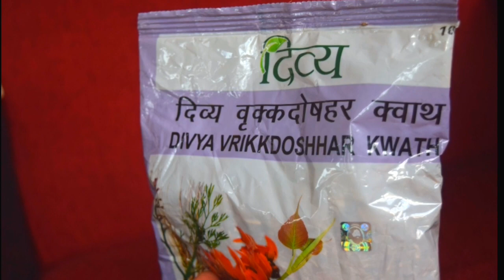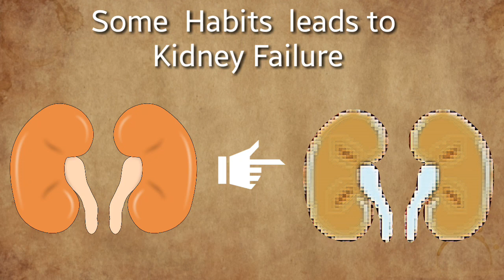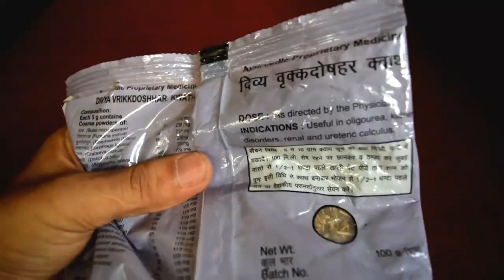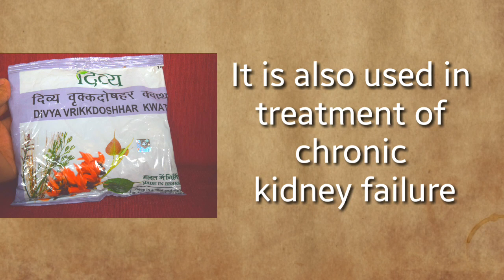Divya Vrikkdoshhar kwath Benefits & Review || Patanjali Medicine for Kidney Failure & kidney stone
Divya vrikkdoshhar kwath benefits for किडनी स्टोन, Kidney diseases and kidney infection like stone, increased creatinine , urea and uric acid, chronic kidney failure, UTI and all type of Urine infections like blood in urine, discolour of urine etc. This ayurvedic medicine is a product of patanjali divya pharmacy.

This is one of the best medicine for all type of kidney related problem. Vrikkdoshhar kwath is made of 20-30 ayurvedic herbs which are capable in curing all type of kidney diseases.

दिव्या व्रिक्क्रदोषहर क्वाथ  किडनी के सभी तरह के रोग को ठीक करने के लिए इस्तेमाल किया जाता हे. किडनी में पथरी होना , किडनी स्टोन, किडनी में दर्द, सूजन, पेशाब में खून प्रोटीन आना, मुतरकिच्चा होना, पेशाब में जलन , रुक रुक पासब आना , कला  पीला पेशाब होना आदि सभी तरह के रोग में ये आयुर्वेदिक औसधि इस्तेमाल होता हे.

इस  विडियो  में  गुर्दे के रोगों का घरेलू उपचार , किडनी स्टोन  के इलाज के बारेमे बिस्तर में बताया गया है।